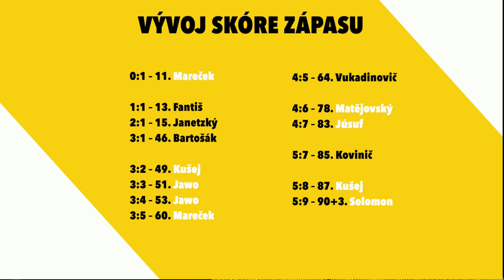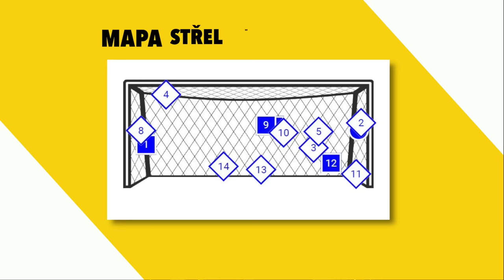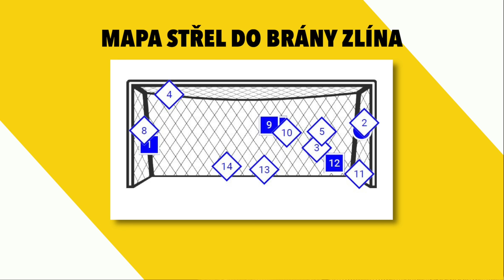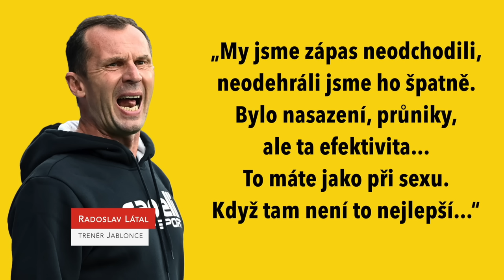Říkal jsem, že to bude 10:10, směje se Hoftych. Kdo by mohl chtít Vrbu? | Ligový insider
Neuvěřitelné! Šílené! Neskutečné! Vyberte si dle libosti a klidně přidávejte další výrazy údivu nad tím, co všechno se může přihodit ve FORTUNA:LIZE. Podobná slova pro rekordní gólový zápas Zlín – Mladá Boleslav 5:9 ostatně volí i sportovní manažer vítězného týmu Pavel Hoftych. „Říkám tomu fotbalové utkání na hokejovém stadionu Luďka Čajky... To, co se dělo ve druhém poločase, byl čistý blázinec,“ kroutí hlavou. Host dalšího dílu videomagazínu LIGOVÝ INSIDER byl při tom jako někdejší zlínský hráč i trenér v živém kontaktu s místními fanoušky.